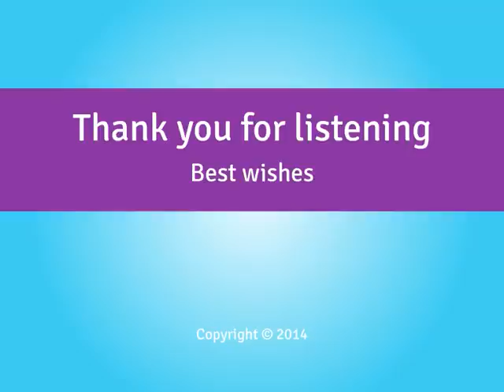Eliminate Depression - Hypnosis Session - By Minds in Unison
This therapeutic hypnotherapy (hypnosis) recording has been designed to help you become a happier more positive person. It will enable you to look at life in a much more positive way, as well as giving your self-confidence a boost.

Credit line

Background Music: Music from The Self Development Network, in accordance with Copyright Law.